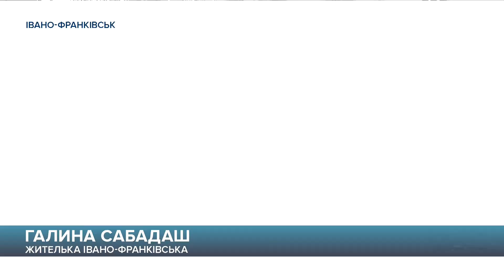Чергова хвиля протестів проти підвищення комунальних тарифів прокотилася Україною: як це було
Чергова хвиля обурення проти підвищення комунальних тарифів прокотилася містами України. Мітингували, зокрема, у Львові, Івано-Франківську, Чернівцях, Луцьку, Одесі, Херсоні та Полтаві. В останній навіть намагалися прорватися в будівлю обласної адміністрації.